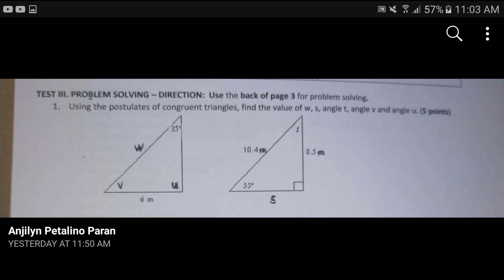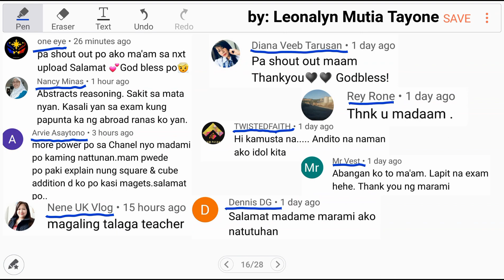Postulates of Congruent Triangles Grade 8 | Number Series: 2 5 8 10 4 17 5 26 6 ?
Problem Solving:
Using the postulates of congruent triangles, find the value of w, s, angle t, angle v and angle u.

Number Series:
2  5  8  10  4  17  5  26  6
a. 40
b. 38
c. 37
d. 35

Free Civil Service Reviewers managed by Leonalyn

Philippine Civil Service Review for all

Editing Aps: VivaVideo
SamsungNote5: Snote
Back-up: SamsungNote9

Solving Math Problems for:
UPCAT LET